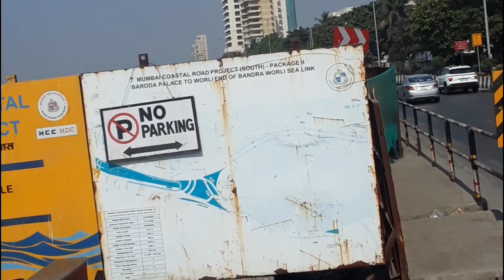T-SERIES OWNER BHUSHAN KUMAR'S ENTRY IN ROLLS ROYCE CULLINAN IN MUMBAI